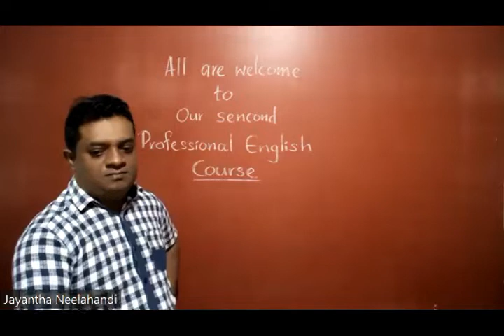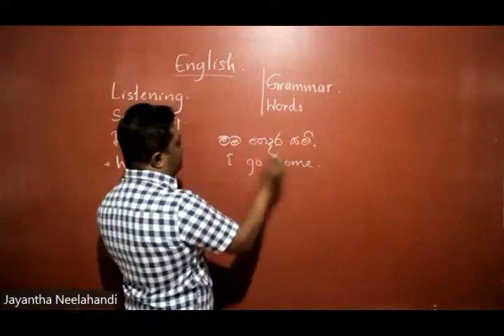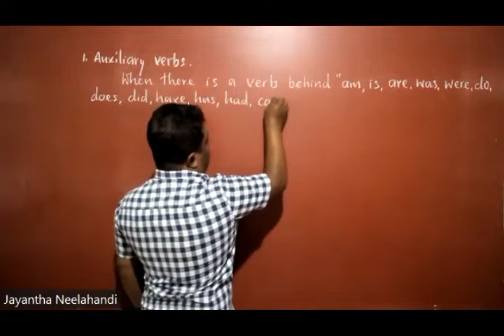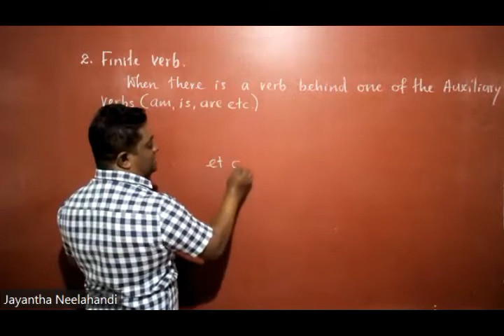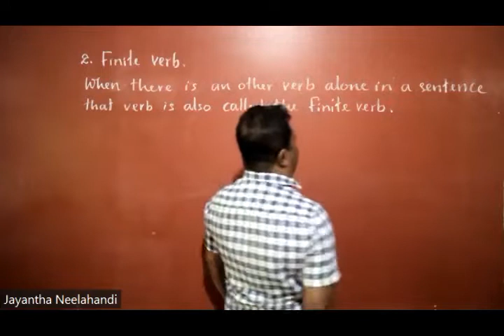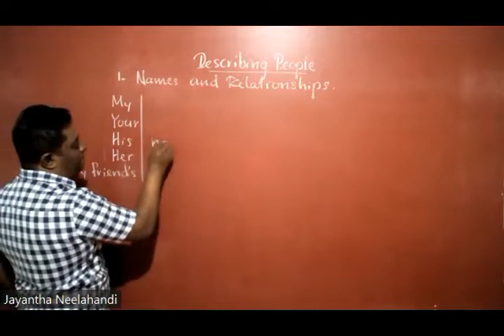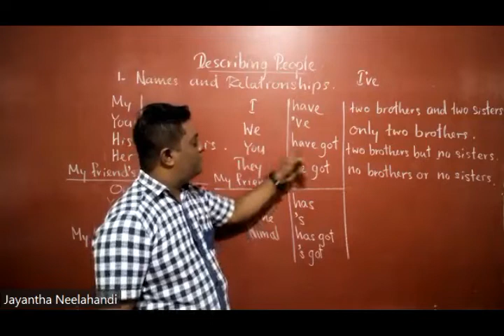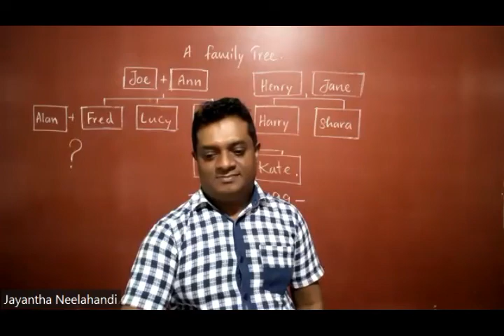PED 2nd Batch Day 1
Join the Group to get Zoom online links weekly